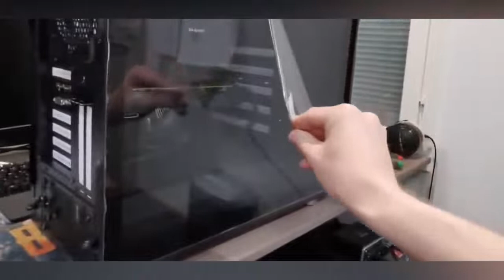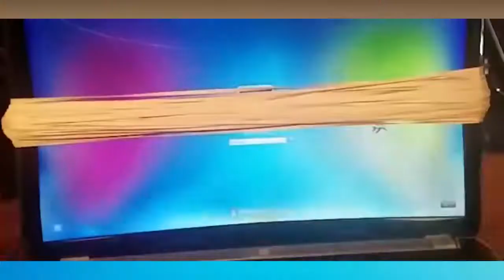MOST FUNNIEST EXPENSIVE FAILS COMPILATION 🤑🔥💥🚀